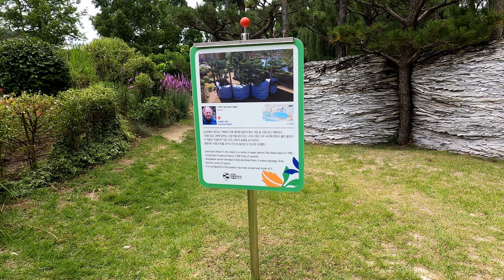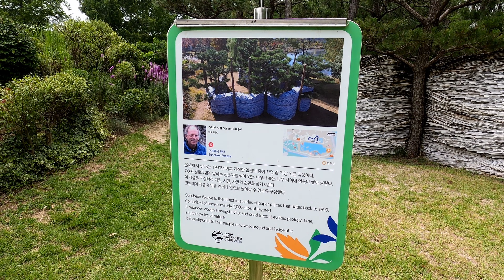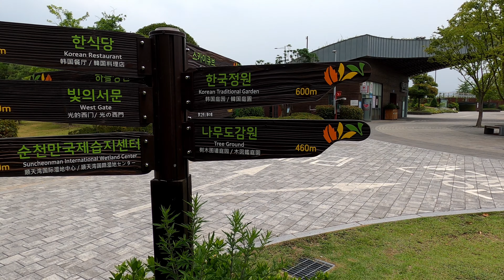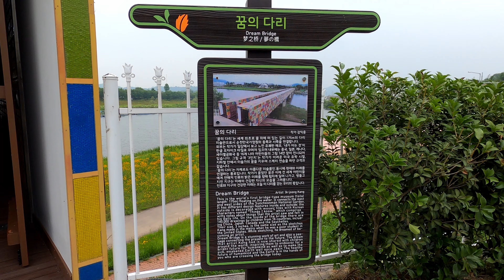4K Suncheonman National Garden Walking Tour | Part1 | Dream Bridge | Suncheon Korea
General Overview of Suncheon Bay National Garden
Location: Pungdeok-dong, Ocheon-dong, Suncheon
Area: 926,992㎡
Main Facilities: Total 57 (Tax Accountant 13, Participating Capacity 30, Theme Capacity 14)
Hours of Operation: 08:30~19:00 (operates flexibly in summer and winter depending on the season)
Facilities
Garden Information Center: 4 places (West Gate, Wetland Center, East Gate, in front of Chinese Garden)
Goods Rental: 2 places (East Gate, West Gate-Stroller/Wheelchair Rental)
Luggage storage: 3 places (1st floor of Seomun, Dongmun, and Wetland Center)
Dream Bridge
'Dream Bridge' is the world's first floating art museum. In Asia, the first long-roofed footbridge was created by artists Kang Ik-jung and Suncheon for the 2013 Suncheon Bay International Garden Expo.
The outer wall of the 'Dream of the Dream', which is 175 meters long, is composed of 10,000 pieces of Korean glass tile in five colors of the 'I Know' written by Kang Ik-jung, and the inner wall is decorated with 140,000 drawings of children from all over the world and Korea.
After installing 30 empty containers in two rows, the artist created several small windows in the interior and designed the yard and the main house to meet as one space through Daecheong like the structure of a traditional Korean house.
The 3-inch painting of Kang Ik Joong, who started in the subway of New York between school and work in 1984 as an international student, was an individual storytelling that recorded everyday conveniences, but children from around the world in his story bag from the '100,000 Dreams' installed in Paju, Gyeonggi Province in 1999. Has evolved into a global project that contains Korean dreams and Hangeul, a character unique to our nation. Children's dreams and our Hangul in public places around the world, such as the 'Amazing World' at the United Nations headquarters in New York in 2001, Cincinnati Children's Hospital in 2004 in the United States,'Youth' in Paris' UNESCO headquarters in 2007, and the murals of the Zaytun Library in Iraq in 2008. Together.
'Children's dreams come true. It's like the small flower planted today becomes a big tree a few years later. Hangeul, where consonants and vowels meet and make one sound, is the key to the promise of connecting the two Koreas and healing the world. It is as if the moon jars made up and down separately pass through the fire and become one. Imagine that the bridge of dreams we made will be built on the Imjin River tomorrow. The Imjin River that divides the Korean Peninsula will no longer be a dividing line, but a seam line, and we will stand on the bridge and talk about the sky, flowers, and birds of Suncheon.'
Kang Ik-jung's major public works include murals in the Central Hall of San Francisco International Airport Building, murals at Princeton Public Library in New Jersey, and the screening of the moon in Gwanghwamun Restoration Site, The Moon in Gwanghwa, and the two-person 'Multiple Dialog ∞'with Nam June Paik, Whitney Museum in New York, USA. And the 2010 Shanghai EXPO Korean Pavilion is installed on the outer wall of Hangeul. He won the 1997 Venice Biennale Special Award and the 2012 Korean Culture and Art Award.